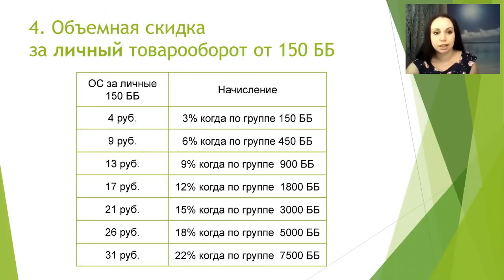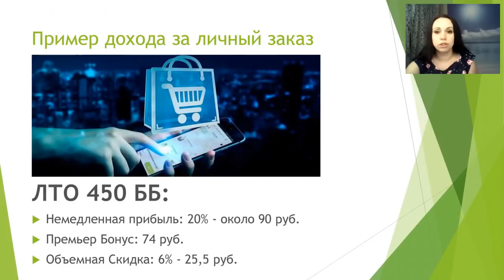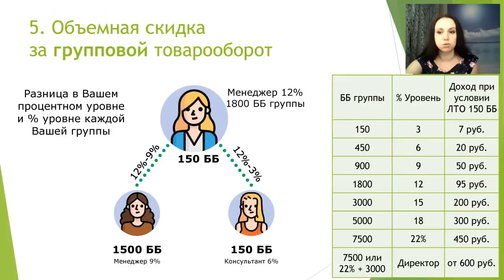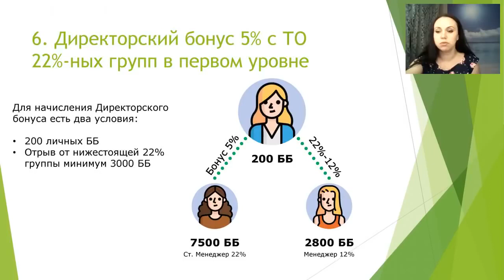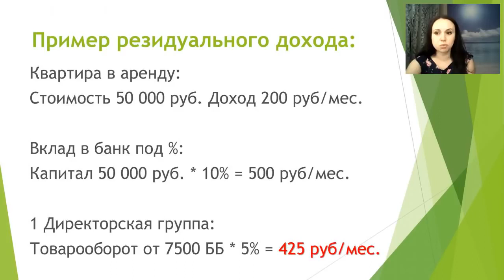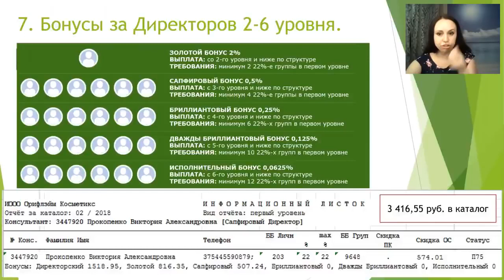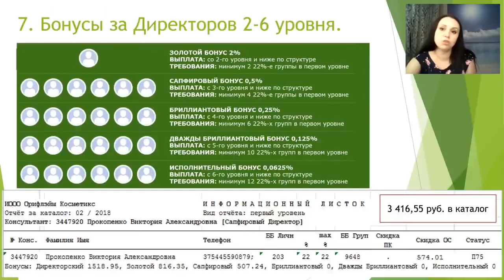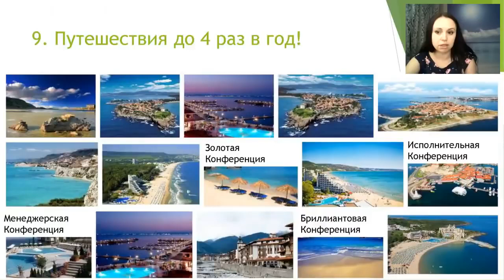10 видов дохода Орифлэйм Беларусь